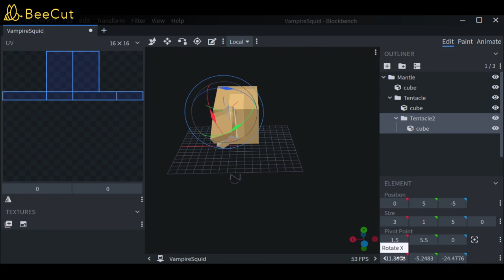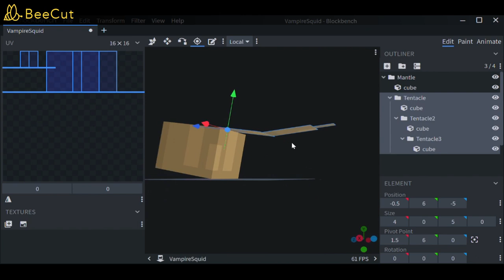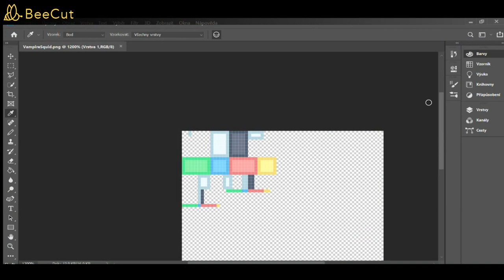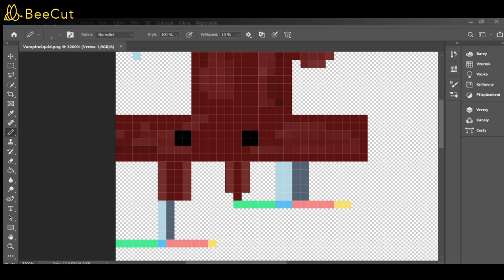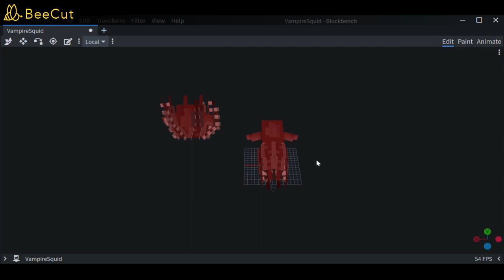Vampire Squid - Blockbench Creation Timelapse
This animal was TOUGH to make in one specific point. Imitating and creating the tentacles with Membrane, that connects the gaps between tentacles. Meanwhile in Normal pose it looks good and realistic, in the Defence pose it goes a bit out. I think that I reached the border in Minecraft style limitations.

Programs used:
Photoshop (for texture)
Blockbench (for modelling)